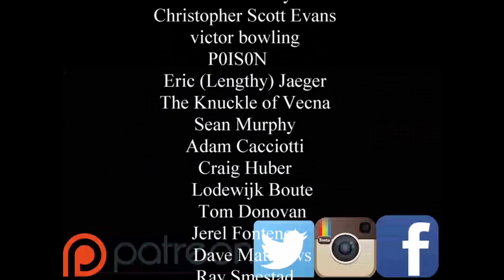D&D Campaign Settings- Eberron What's Next for Keith Baker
At GenCon we got a chance to sit down with Keith Baker to talk about the Eberron D&D Campaign Setting his creation. We discuss what kind of 5E D&D products Keith wants to work on in the future. The DMs Guild is now open to Eberron. Maybe we'll see some work from Keith in the near future.